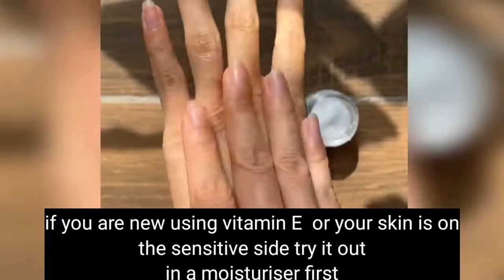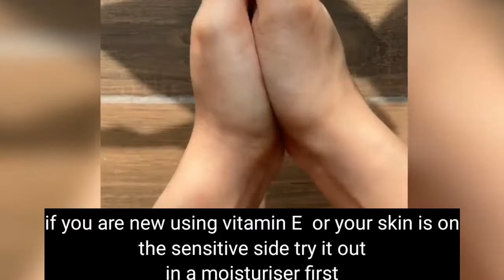How to Make Vitamin E Cream At home | Tips to Make And Use Vitamin E Cream | ShaheenElegance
ShaheenElegance